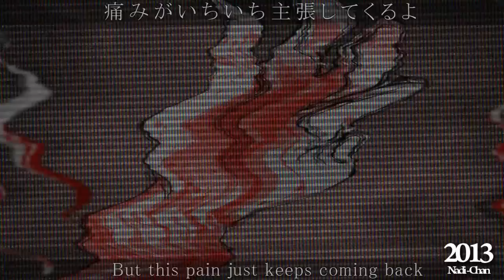【MV's】 Old drawn Videos I never finished/uploaded (2014-2010)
Aaah It's actually kinda embarassing to upload this but I wanted to show it ya all!! xD These are self drawn Videos I once created but never finished or uploaded! I can't believe I drew my first videos already in 2010!! :0 Most Videos are Cry related, but at the end come Videos with my OC's like Yuki and Hichi!! X3 It's heartwarming to see this.. I was so proud of that shit when I was younger xD Well I hope you like it :D *still embarassed*

► Programms:
   Video: Sony Vegas Pro 8
   Drawing: Paint tool sai, Adobe Photoshop Elements 5.0

► Songs:
1. 【◇合唱◆】アウターサイエンス / Outer Science - Nico Nico Chorus
2. Diamond Pistols ft. Anna Yvette - Twerk (Eliminate Remix)
3. Afrojack - As Your Friend ft. Chris Brown
4. 【合唱】とても痛い痛がりたい Totemo Itai Itagaritai - Nico Nico Chorus
5. Circus Monster - Circus-P (01 サーカス・モンスター[JPN ver])
6. Hollywood Undead - Glory
7. Safe & Sound - Tiffany Alvord / Megan Nicole
8. GUMI - Poker Face
9. 【合唱】罪と罰 / Sin & Punishment - Nico Nico Chorus
10. Theory Of A Deadman - All Or Nothing
11. Three Day's Grace - Let it  die
12. Celdweller - Long Sentiment
13. Flyleaf - Again
14. (?? Help?? XD)